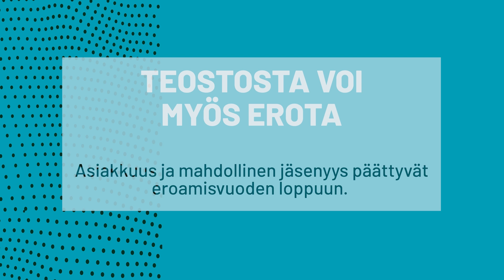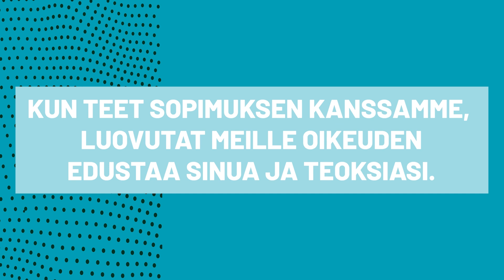Miten liityt Teoston tekijäasiakkaaksi?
Miten liityt Teostoon asiakkaaksi? Mitä Teostoon liittyminen maksaa? Mitä hyötyjä asiakkuudesta on, joustaako asiakassopimus ja miten?

Musiikin tekijä ja Teoston asiakas, jäsen sekä hallituksen jäsen Iisa Pajula opastaa musiikin tekijänoikeuksista, Teoston asiakkuudesta ja musiikin käytöstä ja luvista kolmiosaisen videosarjamme avulla.